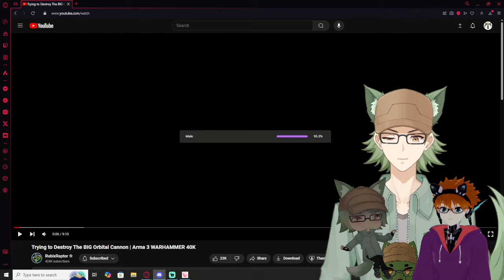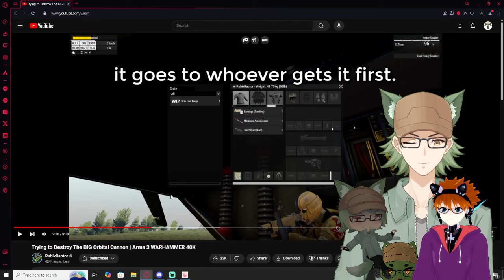Vtubers React to Rubix Raptor | Trying to Destroy The BIG Orbital Cannon | Arma 3 WARHAMMER 40K